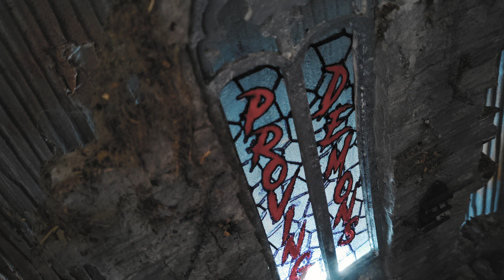Miniature Abandoned Church Diorama - ABANDONED BUILDING / Realistic / Realism Challenge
Hi and Welcome back to the channel!
Something different today.
I was asked by YouTuber Proving Demons to come up with something for him. And this is what happened! I wish I could draw my ideas before I do them, but I can't draw! So it's a bit of a relief when the project is done and the idea is out of my head.